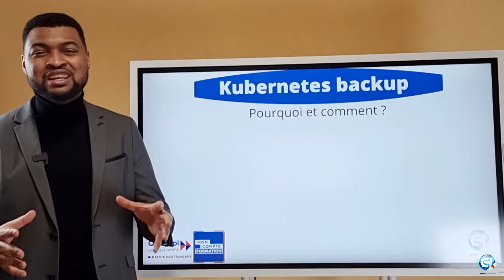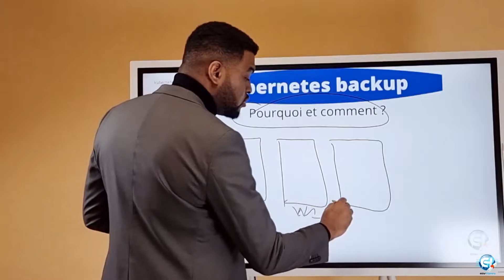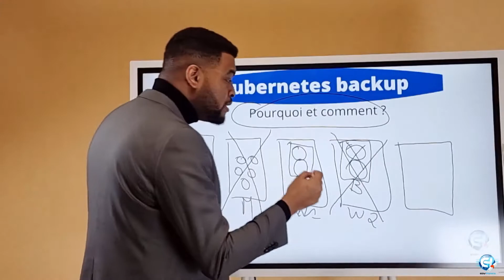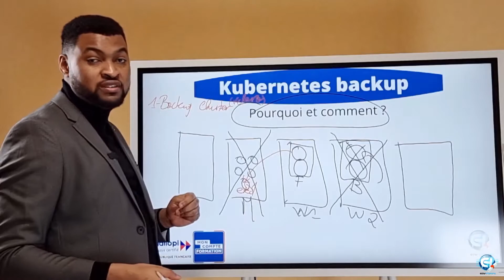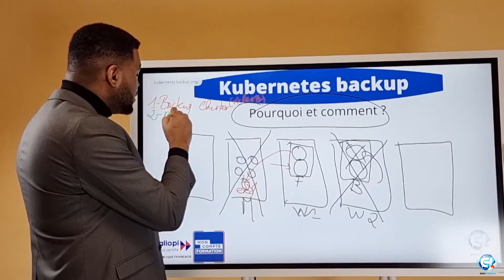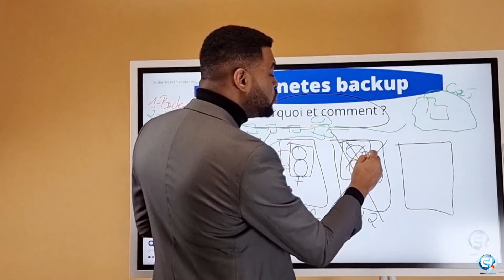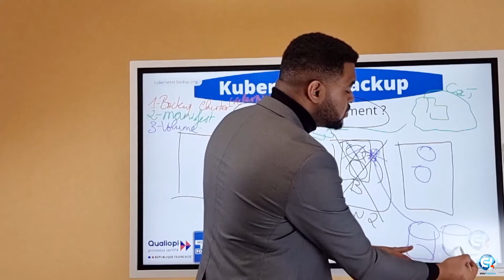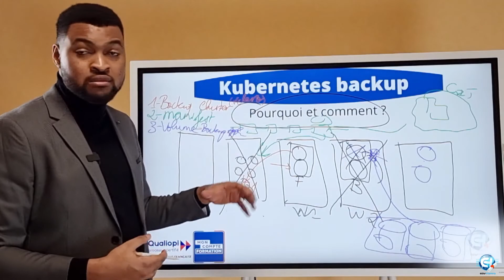Comment sauvegarder votre infrastructure et vos applications sur Kubernetes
kubernetes backup velero : Comment sauvegarder votre infrastructure et vos applications sur Kubernetes
L’une des thématiques souvent négligés dans l’écosystème kubernetes est le backup.
J’ai décidé à la suite d’une mission que j’ai réalisé chez un client de partager avec vous les principes à prendre en compte lorsque vous souhaitez réaliser les backups de votre infra kubernetes afin d’assurer la résilience de vos applications.
Dans cette vidéo je vous présente les deux aspects que j’ai pu identifier, l’aspect backup de l’infra kubernetes avec velero et l’aspect backup des applications sur kubernetes.